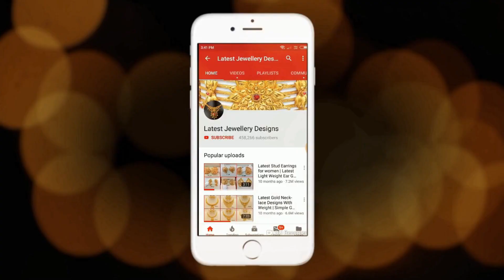Beautiful Gold Bangles Designer Collection / 22kt Gold Bangles New Designs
Indian ladies love to embellish their wrists with beautiful bangles. Bangles are a compulsory part of their jewellery collections. Generally, women have different preferences when it comes to wearing bangles. Where some women harbour a love for colourful glass bangles, some can’t do without multiple pairs of gold bangles. Some team glass bangles with different kinds of gold bangles for women. Some like to wear a single pair of bangles. Women working in the office prefer wearing a single bangle in any hand while young girls look for bangles cum bracelets.